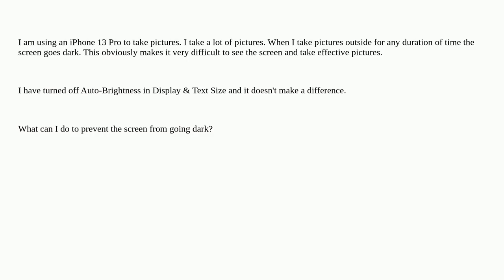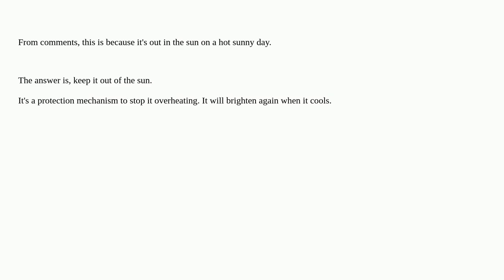Apple: How do I keep the iPhone screen from going dark when I take pictures outdoors?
How do I keep the iPhone screen from going dark when I take pictures outdoors?

A special thanks goes out to the community

  camera screen iphone